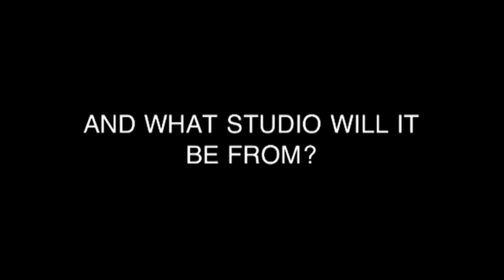100th Blu-ray Teaser Trailer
A little teaser for my 100th Blu-ray.
Find out what it will be this December.
I own NO rights to music or pictures in the video.